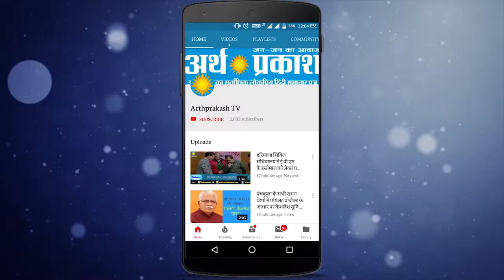WATCH Panipat : हूडा के नज़दीकी युवा कांग्रेस नेता संजीव मालिक ने थामा भाजपा का दामन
हूडा के नज़दीकी युवा कांग्रेस नेता संजीव मालिक ने थामा भाजपा का दामन